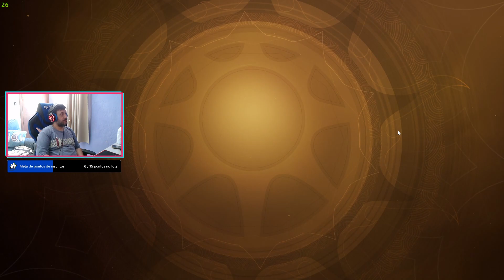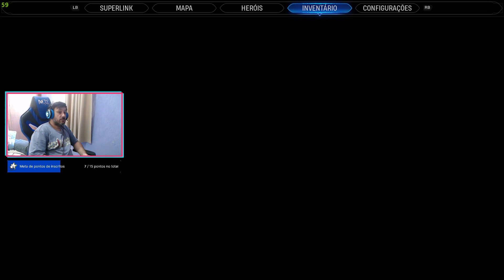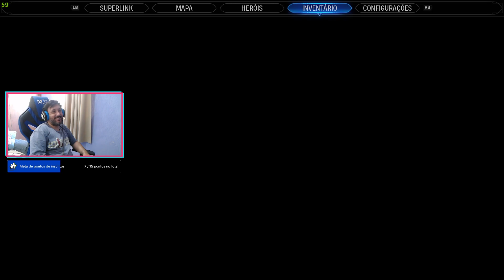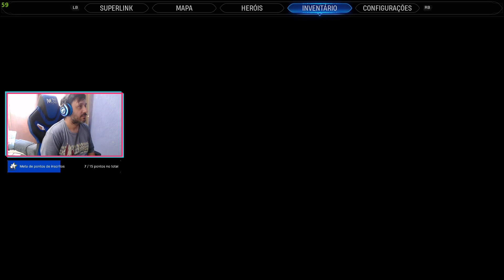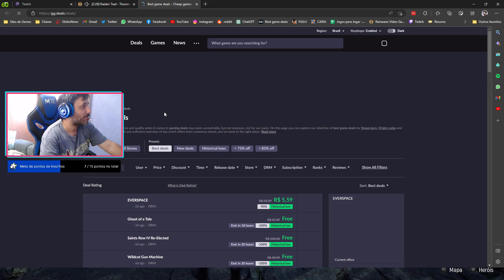Midnight Suns - Parte 1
O vídeo mostra Smailin jogando o jogo Marvel's Midnight Suns da Firaxis e publicado pela 2K Games. Durante a live, Smailin descobre diversos bugs no jogo e compartilha sua experiência com os espectadores. Acompanhe a jornada de Smailin enquanto ele explora o mundo do jogo e enfrenta os desafios que encontra.

Marvel's Midnight Suns é um jogo baseado nos quadrinhos da Marvel com o mesmo nome. O jogo foi desenvolvido pela Firaxis e publicado pela 2K Games. Nele, os jogadores podem explorar o mundo dos quadrinhos Midnight Suns e controlar personagens icônicos da Marvel. O jogo é repleto de ação e aventura, e oferece uma experiência única para os fãs dos quadrinhos da Marvel.